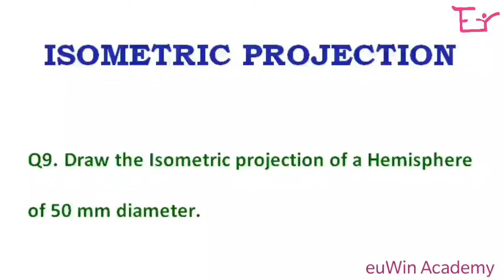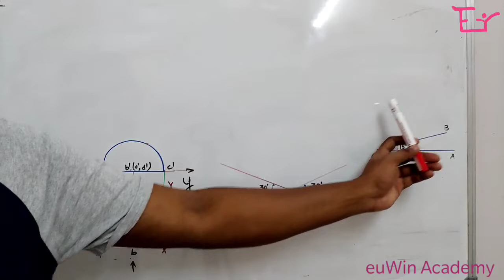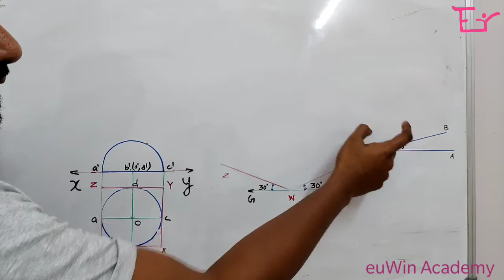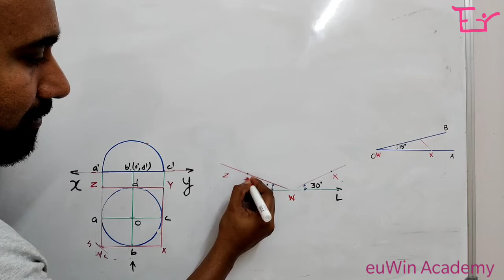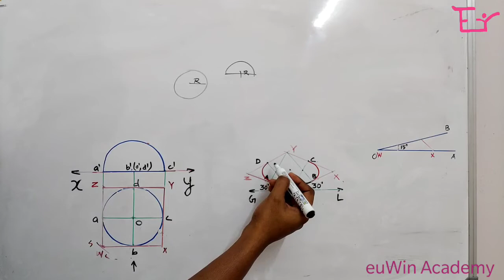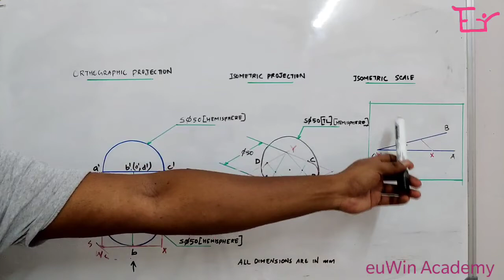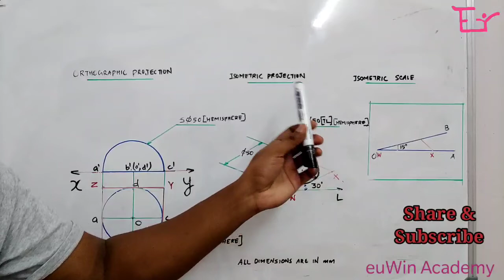Isometric Projection|Hemisphere|KTU Exam Oriented Video Session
This session is about the step wise discussion for getting the isometric projection of the Hemisphere. In this question a hemisphere of 50 mm diameter is drawn. This is the 10th video session on Isometric projection. It's a special video made by our euWin Academy team for the first year KTU B.Tech students (2019scheme).

How to get the shortest path of an Ant around a hexagonal jar -(KTU)-Crash Course# 15-Part 2

How to get the shortest path of an Ant from B to Tof a hexagonal jar -(KTU)-Crash Course# 16-Part 3

 For any queries or suggestions or clarification,
Also you can contact through our face book page : EuWin Academy.